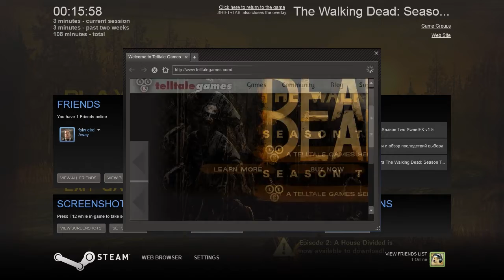The Walking Dead Season 2 Episode 2 w/ SkillFire10 - Part 1: Whiskey River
Leave a rating depending on how you thought the video was!

Anyone who knows The Walking Dead probably doesn't need a description to help them understand, but here, let me paraphrase it for you: shit's gone down and zombies are here.

Episode 2 for season 2 is out! Here's my little playthrough of it ^^